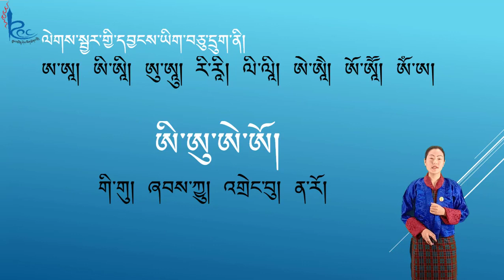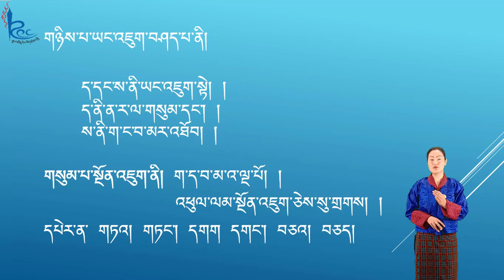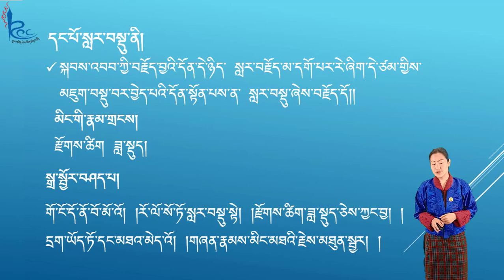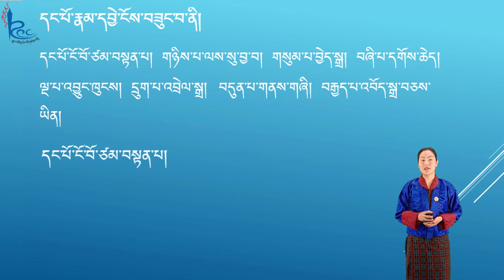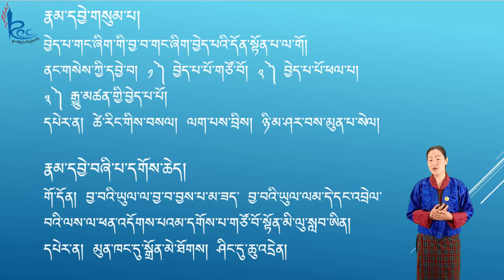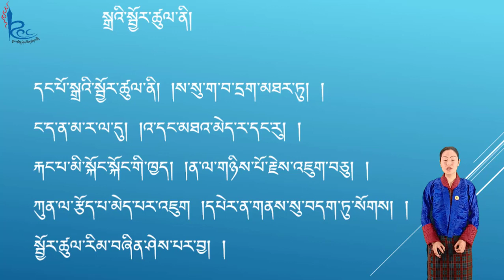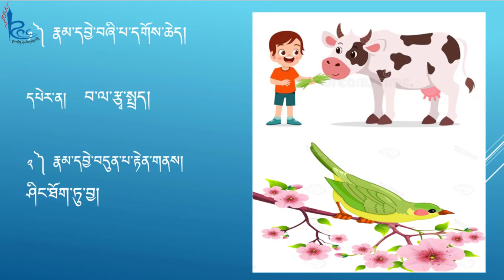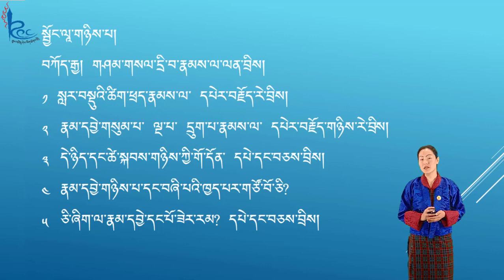སུམ་ཅུ་པའི་སློབ་སྟོན་མཐོང་ཐོས་༡པ། Sumchupa for Class XI - Part 1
ཆོས་སྐད་ཐོག་གི་ དབྱངས་གསལ་ངོས་འཛིན། རྣམ་དབྱེ་བརྒྱད། སླར་བསྡུ་ལ་དོན་ཚུ་གི་སྐོར་ སློབ་སྟོན་མཐོང་ཐོས།